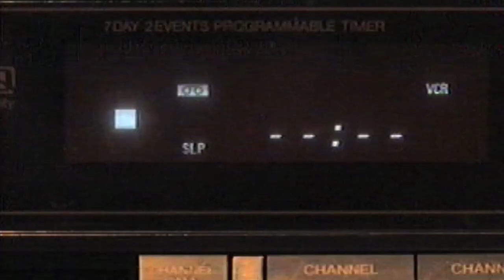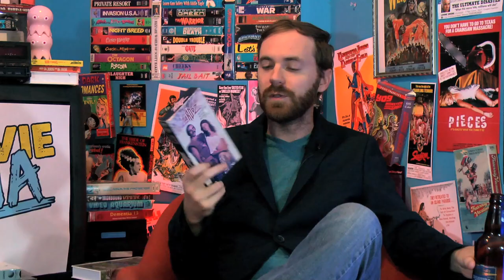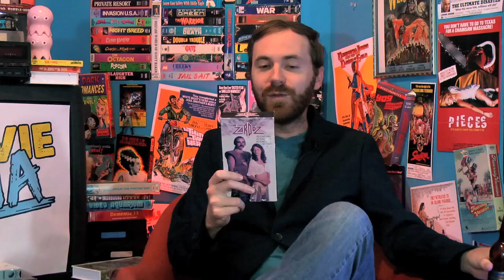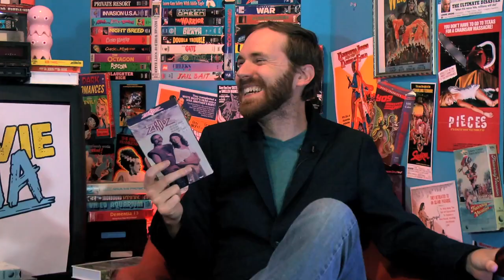The ZARDOZ Special! | B-Movie Mania TV | Episode 12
THIS IS IT! The season finale of B-Movie Mania! To celebrate the occasion, Mike and Paul are reviewing just ONE more movie- the incomparable ZARDOZ, starring Sean Connery.

Plus, our man on the street Tim finally makes some new friends!